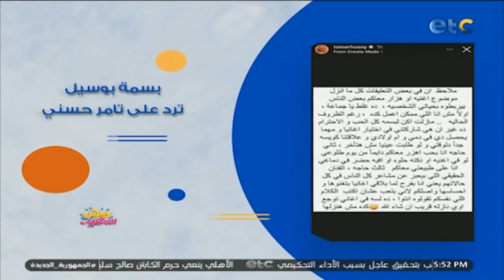لما النصيحة تجيلك من لينا، اعرف 4 خطوات لتجنب درجات الحرارة العالية داخل عربيتك، وشوف أغرب قصة حب 👇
لما النصيحة تجيلك من لينا 🤭، اعرف 4 خطوات لتجنب درجات الحرارة العالية داخل عربيتك، وشوف أغرب قصة حب من البرازيل بين حر امي وفتاة 👇🤦‍♂️

عيش_سعيد برنامج اجتماعي شبابي جديد وفريد من نوعه على الشاشات المصرية والعربية| من تقديم "لينا صالح وسهى رضا| مواعيد البرنامج من الخميس إلى الأحد في تمام الخامسة عصراً